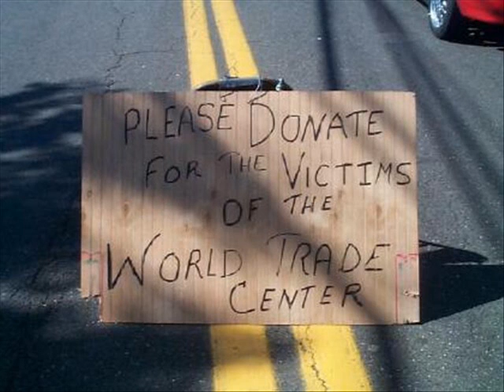CFD 9-11-01 relief effort